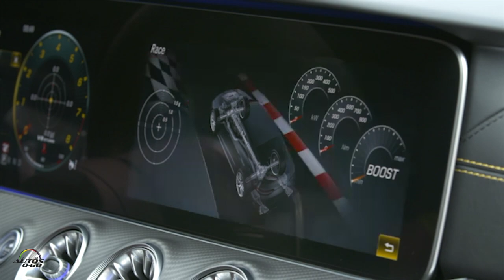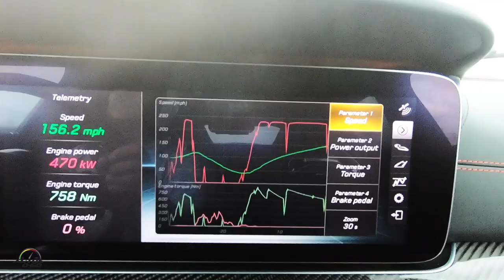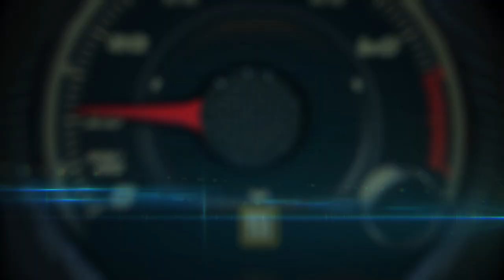Test Drive Mercedes-AMG GT 4-Door 2019 en el Circuito de las Américas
El Mercedes-AMG GT 4-door marca la expansión de la familia de modelos más poderosa del mundo y la presentación del primer vehículo deportivo de cuatro puertas fabricado en Affalterbach, con legado directo de los legendarios Mercedes-AMG SLS y AMG GT.

Desarrollado también con total autonomía por la división de alto desempeño Mercedes-AMG, el nuevo modelo de la familia AMG GT combina un diseño único, un alto nivel de comodidad e impresionantes prestaciones deportivas, en la configuración ‘fastback’ de cuatro puertas.

Para el mercado de Estados Unidos, el Mercedes-AMG GT 4 Puertas estará disponible con las opciones de motor V6 o V8, con 429 y 630 caballos de fuerza, respectivamente. El modelo con motor V8 alcanza velocidad máxima de 195 millas por hora.